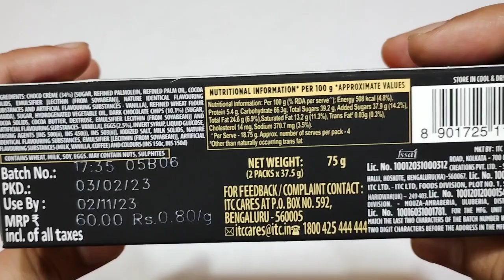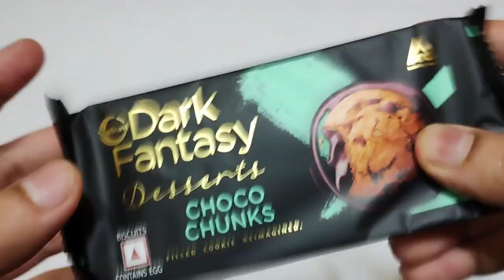New Sunfeast Dark Fantasy Desserts Choco Chunks Opening 😍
Hello friends,

About this video- In this video we show you New Sunfeast Dark Fantasy Desserts Choco Chunks Filled Cookie Reimagined. Worth Rupee's 60/-